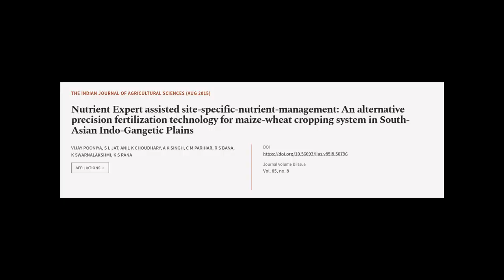Nutrient Expert assisted site-specific-nutrient-management: An alternative precision ... | RTCL.TV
### Keywords ###

### Article Attribution ###
Title: Nutrient Expert assisted site-specific-nutrient-management: An alternative precision fertilization technology for maize-wheat cropping system in South-Asian Indo-Gangetic Plains
Authors: VIJAY POONIYA, S L JAT, ANIL K CHOUDHARY, A K SINGH, C M PARIHAR, R S BANA, K SWARNALAKSHMI ,and K S RANA
Publisher: Indian Council of Agricultural Research
DOI: 10.56093/ijas.v85i8.50796

### Video Timestamps ###
0:00:00 - Summary
0:01:52 - Title
0:01:59 - Tail
0:02:03 - End